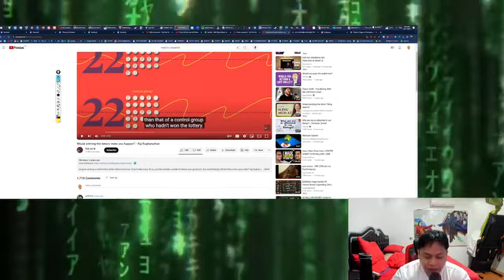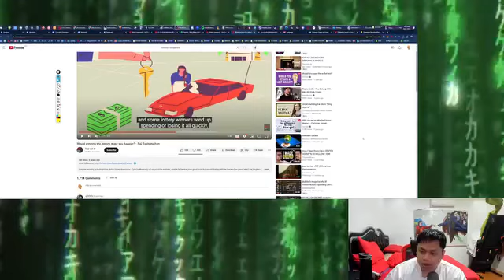Pera daw nagpapasaya sa kanya ?